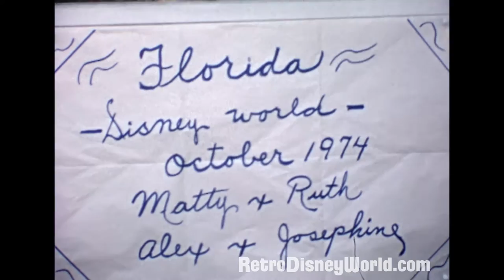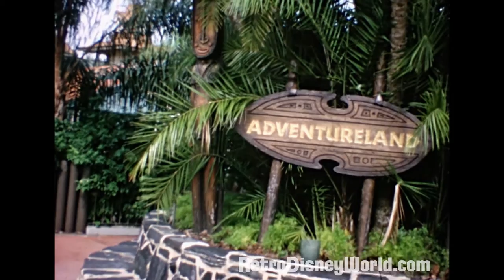Magic Kingdom Oct ‘74 with Orange Bird!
By Brian Miles

When I began acquiring discarded home movie films from people's visits to Walt Disney World in the 1970's and 80's I developed a list of "holy grail" things I hoped to see captured on film. The Florida Orange Bird was a character developed exclusively for WDW by Disney Imagineers on behalf of the Florida Citrus Growers (Adventureland's original sponsor). Not long after park opening the character began doing meet and greet appearances in Adventureland. These continued throughout the 1970's and ended with the Citrus Growers sponsorship deal in 1986.

While one or two very poor, brief, long distance clips of the Florida Orange Bird have circulated on YouTube, the OB never appeared in the many WDW TV specials or souvenir films. So high on the list of "holy grail" items was finding good footage of an Orange Bird meet and greet. When I purchased the Magic Kingdom October 1974 film you are about to see I was prepared to have my hopes dashed as I have with dozens of other films. This one, however, was different.

Our film opens with a homemade title screen shot on the door of the family's garage before they arrive at the Transportation and Ticket Center appropriately clad in vacation wear of the era. A nice shot of the Magic Kingdom's empty centrally located turnstiles (where we go through security now) are seen before we stop into Town Square and Main Street, USA catching a look at the Hospitality House (Tony's Town Square Restaurant) and then the hub and Crystal Palace restaurant from a distance.

As we moved into Adventureland and boarded the Jungle Cruise I was excited. Maybe we will finally strike Orange Bird gold! As our family steps off the Jungle Cruise they walk by Adventureland Verandah and the Swiss Family Robinson Treehouse. We see a crowd off in the distance by the Enchanted Tiki Room and Sunshine Tree Terrace. Our family moves in closer to see what the commotion is all about.

EUREKA! The Florida Orange Bird, King Louie and Baloo spend the next 30 seconds dancing and entertaining the guests in Advenutreland. We see the Orange Bird sign an autograph book for some children before moving on to the Rivers of America.I will admit the first time these frames came into my view finder I got a little emotional. I had spent years searching for quality home movie footage of the Orange Bird. Now my mission was complete. It is worth noting that this is one of two variations of the Orange Bird character. This one had a solid plastic head. There is another version that had a fur/felt covered headpiece. We don't have footage of that one -- yet!

In our post-Orange Bird euphoria we sail by Tom Sawyer Island the Haunted Mansion and not much else, as the rest of Frontierland as we know it didn't exist until Big Thunder Mountain was built in 1980 and Splash Mountain in 1992. You do get a good glimpse of how much the scenes along the river took prominence then vs. how they often fade in the background of those two mountains in modern times.

We see the Big Bad Wolf and Three Little Pigs meeting outside Liberty Tree Tavern before our family AGAIN boards the riverboat. They must have liked the ride. They hop on the Skyway, glide to Tomorrowland, meet grumpy (because dwarfs are futuristic) and head back out to the hub to take in some more scenes of the castle before ending their visit with the daily parade.

So thank you Matty & Ruth, Alex & Josephine for taking us along on your trip to Walt Disney World and fulfilling a dream decades later.